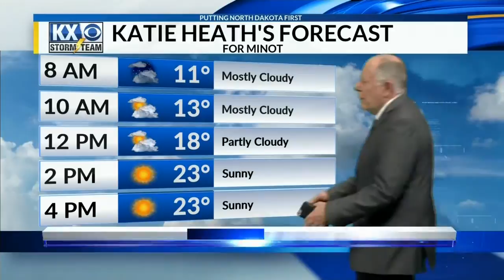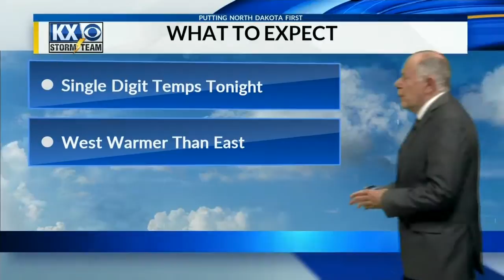KX Storm Team Full Evening Forecast w/Tom Schrader